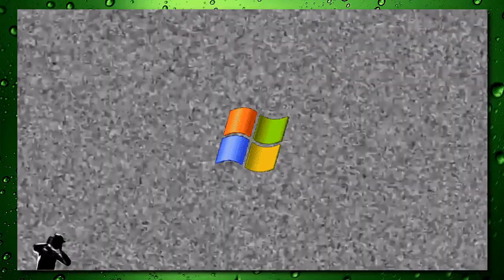Focus - Hocus Pocus (Live '73) - Reaction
Thank you for spending a few minutes with Struthy.
Leave a Reaction suggestion in the comments!